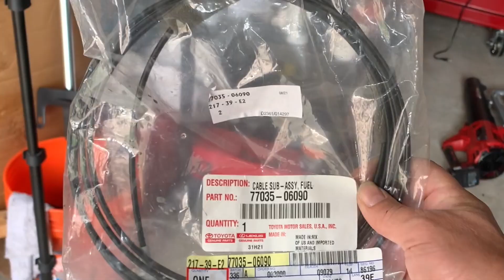Coming Soon: Fix for a 2007 Toyota Camry Fuel Door that Won't Stay Closed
Oh the joys of owning older cars - and the greater joys of passing them on to your teenage son! All of a sudden, the door that protects the gas cap popped open and John's son could not get it closed no matter what he tried.

Some might just opt for tape, others might just pull the door off completely - or drive with it popped open all the time. But if you have a Dad that knows how to fix anything on a car, you bring it back home to fix!